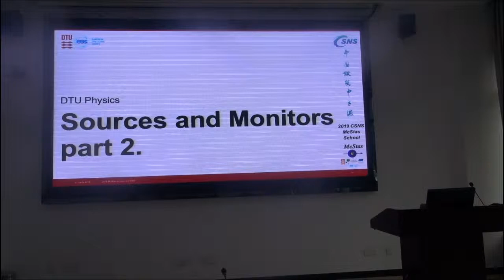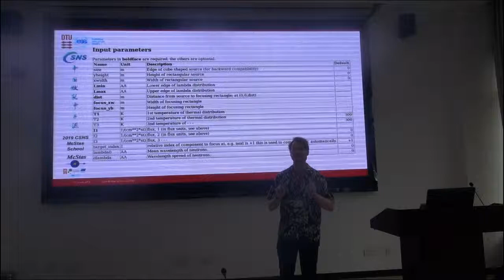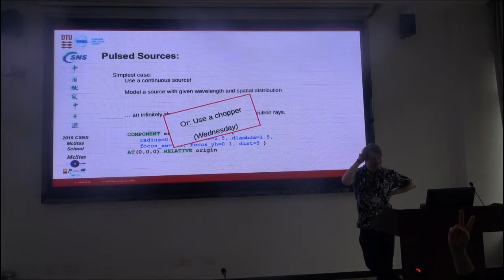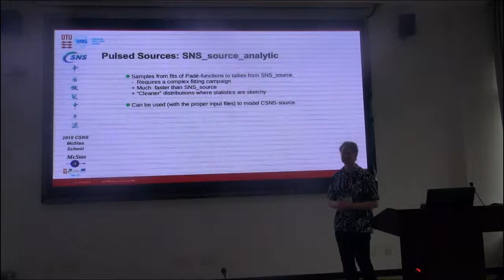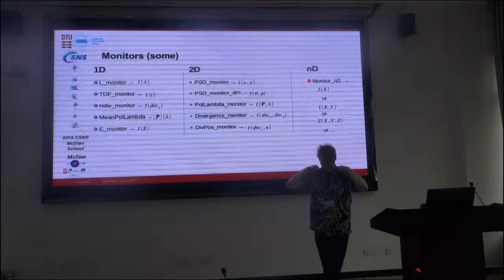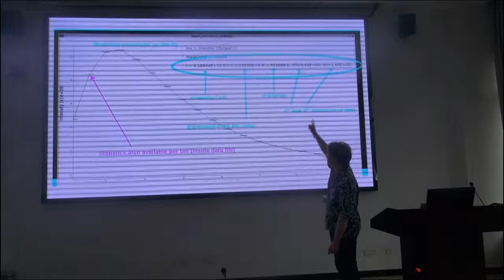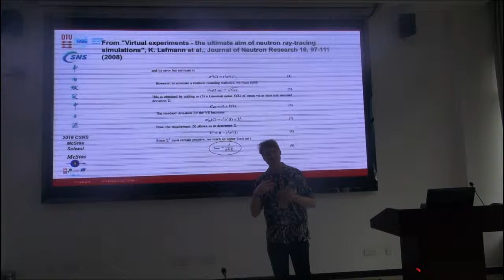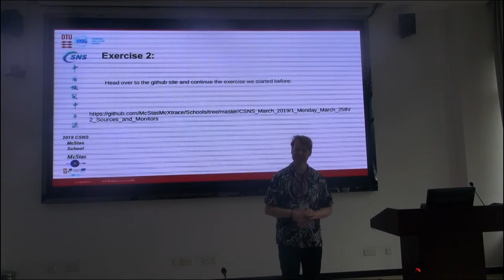CSNS McStas school part 05/28